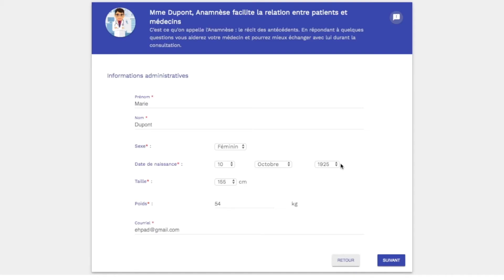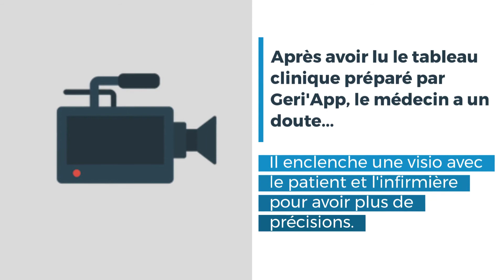Anamnèse / Silver Académie 2020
Geri’App est une application web qui permet d’améliorer la prise en charge des personnes âgées. L’objectif premier est d’améliorer le quotidien des personnes en maintien à domicile en leur facilitant l’accès aux soins. Le second objectif est de proposer un outil de coordination des soins entre infirmières (IDE), médecins de ville et hôpital, afin d’obtenir, pour nos seniors, des parcours de soin accessibles, fluides et non traumatisants.